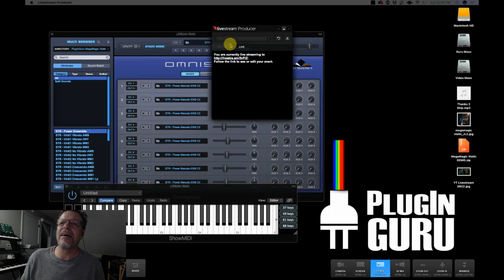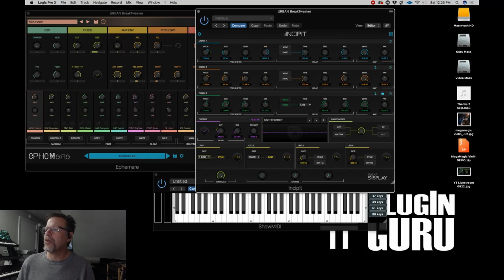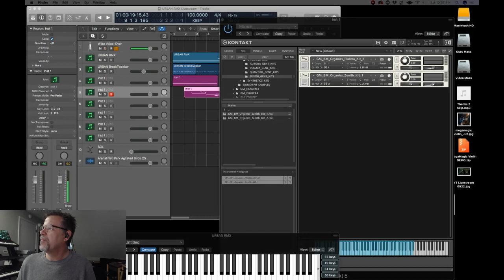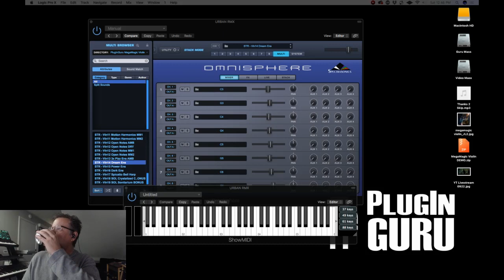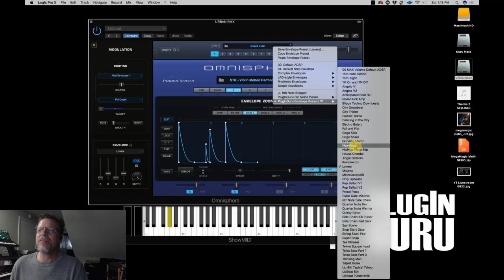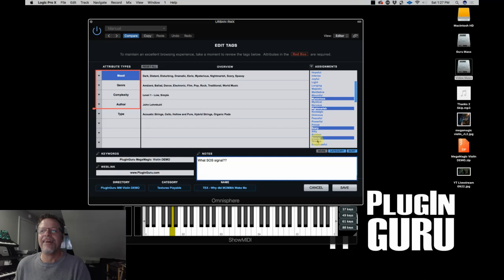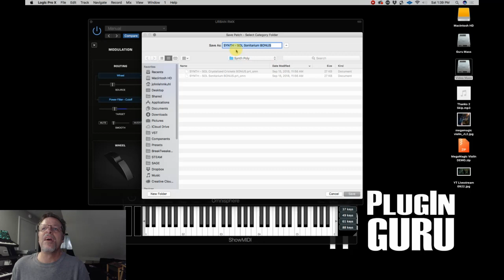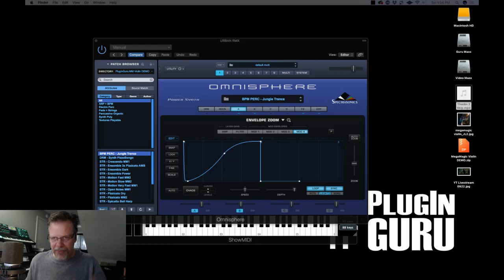Sept 22, 2018 - Patch Safari Round 2! InEarDisplay PlugIns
The Library is OUT!!

$2 MegaMagic Violin Demo Library!!

I'll show you what is inside this library during the Livestream!